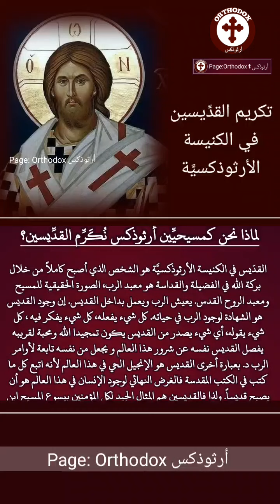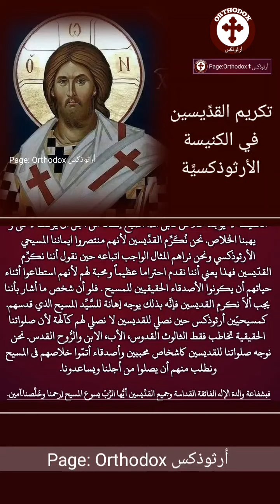لماذا نحن كمسيحيِّين أرثوذكس نُكَرِّم القدِّيسين؟